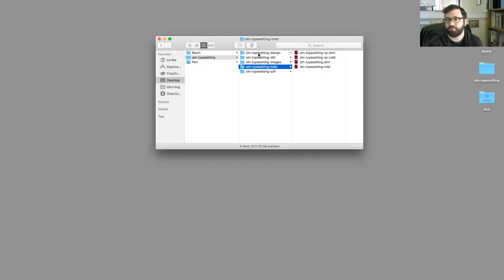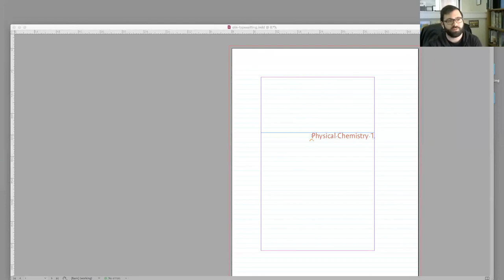Typesetting 1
This first video provides a general overview of the typesetting process. It covers the assets needed for this stage of production as well as some of the features and issues the project manager and typesetter need to be mindful of.